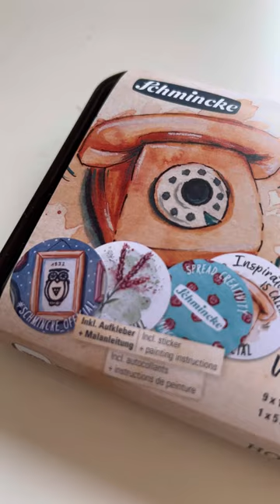SCHMINCKE UNBOXING: Horadam Aquarell Vintage Set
Our new Set: The HORADAM® AQUARELL Vintage set, 9 x 1/2 pans + 1 x 5 ml tube, Metal box with 9 vintage themed coloristically chosen colors as well as one tube of 5 ml titanium opaque white for mixing and brightening more "vintage" colours. Furthermore you can add up to 8 other colours of your choice and you can squeeze out the titanium opaque white in an empty halfpan if you want 🤗
colours included:
• 101 titanium opaque white (5ml tube)
• 205 rutile yellow
• 346 ruby red deep
• 370 potters pink
• 498 dark blue
• 510 cobalt green turquoise
• 516 green earth
• 654 gold brown
• 648 transparent brown
• 785 neutral grey

Ask your Schmincke Art Supplier for availability.